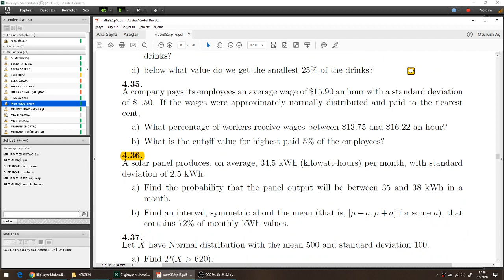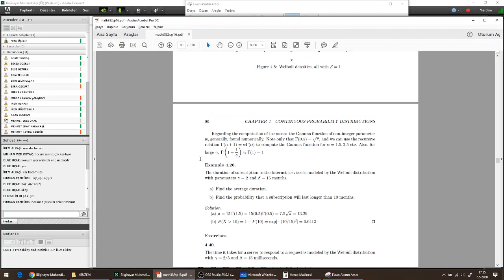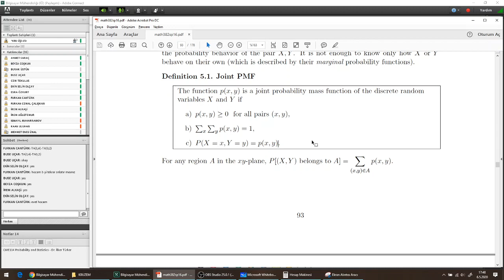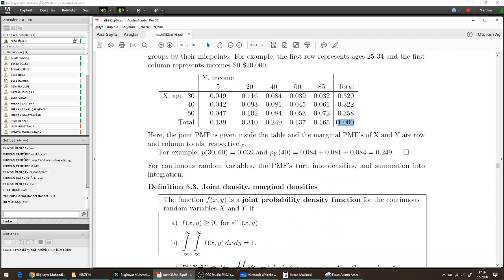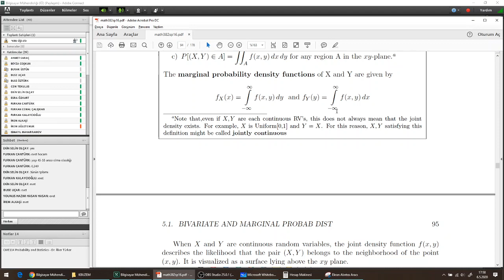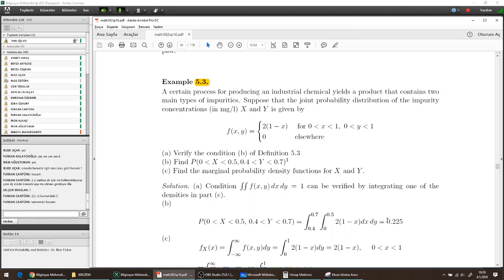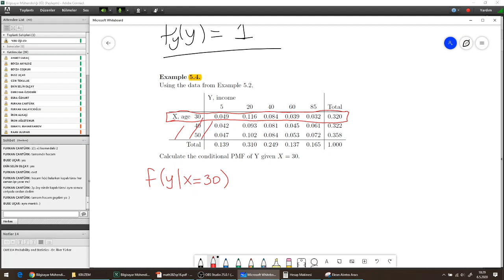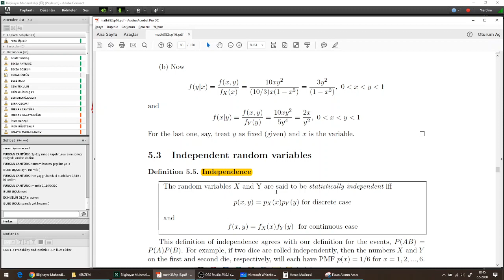Probabilty and Statistics (Week 14)